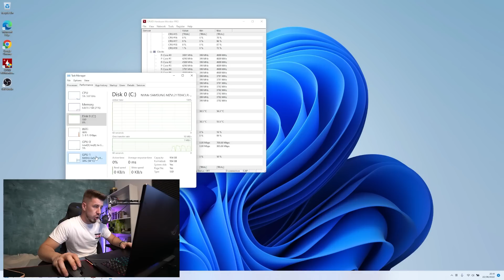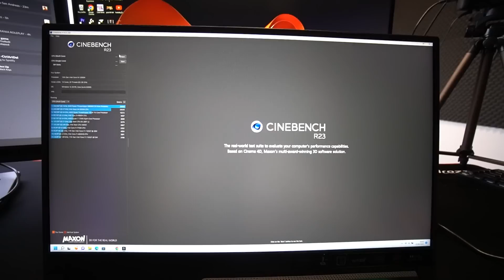CURSA pe Forza Horizon 5 cu BUGATTI-URILE dar cine castiga PRIMESTE UN LAPTOP de 15.000 lei!